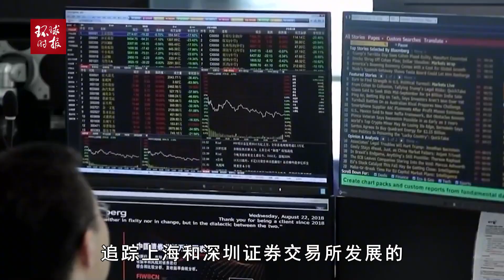外媒：世界看好中国机遇，多国可能会从中国的开放中受益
外媒：世界看好中国机遇，多国可能会从中国的开放中受益Foreign media: The world is optimistic about China's opportunities, and many countries may benefit from China's opening up